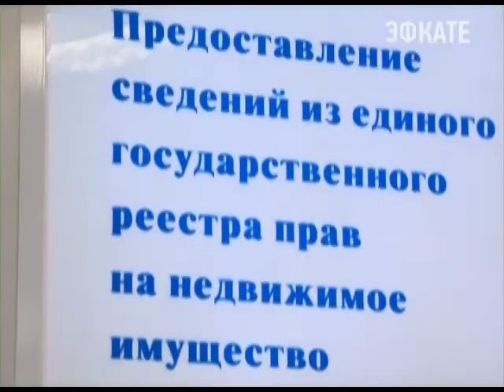Строительство здания МФЦ в Адлере вступает в завершающую стадию. Новости 24 Сочи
Впервые в Краснодарском крае данная служба будет работать в помещениях, возведённых по специальному проекту. Учли пожелания и будущих клиентов, и сотрудников Центра. В Сочи это будет уже четвёртое подразделение МФЦ. Работу этой городской службы высоко оценили краевые власти.
Сочи. Новости.
Телеканал Эфкате.